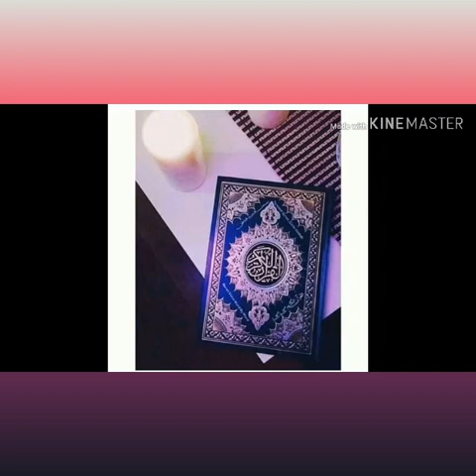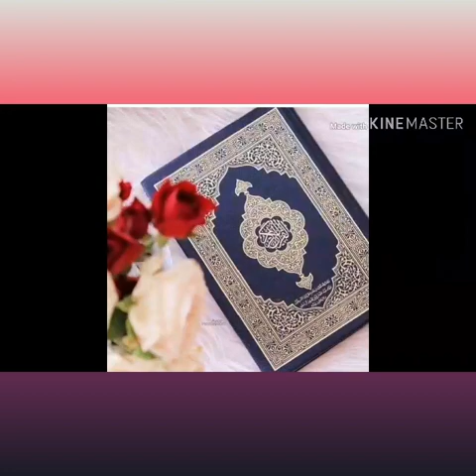Mohanabir[sm] Antim Sajja/ Md moniruzzaman Talukder/ Recited by Shahnaj Sharmin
Bengali islamic poem: Mohanabir[sm] Antim Sajja
Written by Md moniruzzaman Talukder
Recited by "Shahnaj Sharmin"
Poem collected from (islamic kobita kanon)